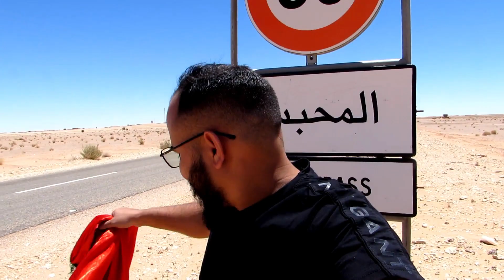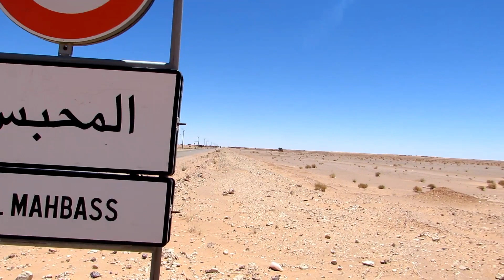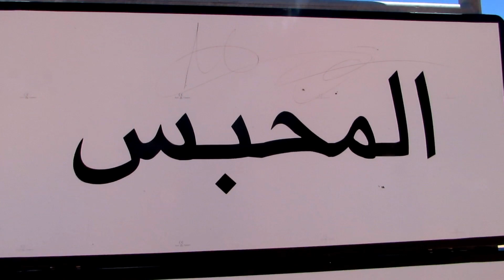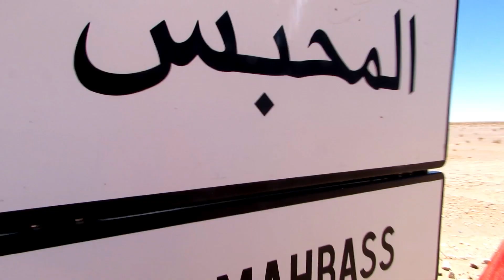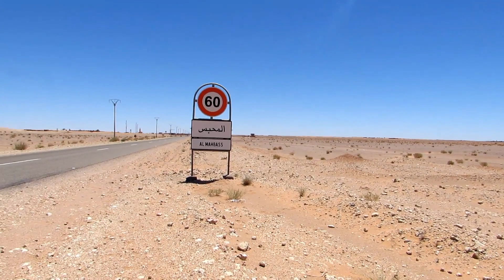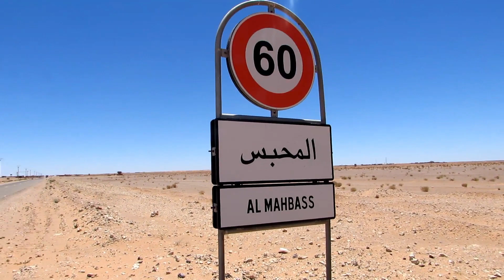عاجل خبر خطير هجوم الجيش المغربي على مرتزقة البوليساريو لن تصدق ماذا حدث اليوم في الصحراء المغربية